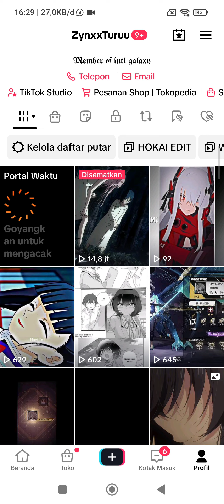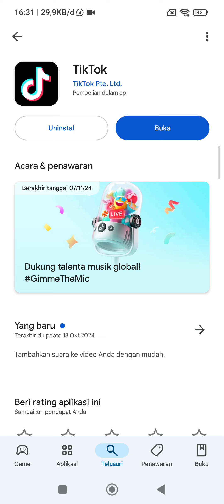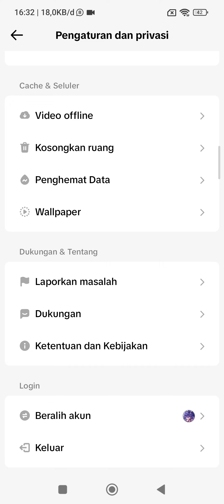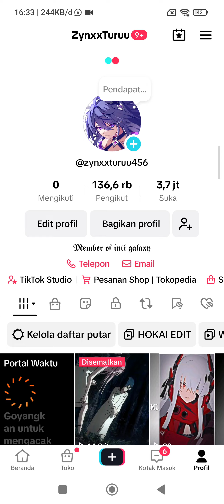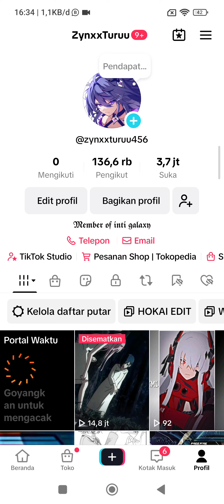cara menonaktifkan portal waktu tiktok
🌸Assalamualaikum wr.wb

Selamat Menonton:')

• Device   : Xiaomi 11 Ultra 12+7/512
• Kamera : Mi 11 Ultra - 4k 90fps
• Record  : 3200 x 1440, 100Mbps, 90fps
• Editing  : CapCut, Pixellab

Wajib memasukan kode berikut ya = PH5NVD
Kode ini untuk agar mendapatkan limit tinggi langsung
Caranya gimana?
2.Masukan Nomor hp
3.isi data kamu dan isi kode di atas PH5NVD
4.tunggu proses verifikasi nya
5.enjoyy langsung dapat limit tinggi

Min kenapa saya daftar limitnya kecil dan di tolak?
1.karena tidak daftar dari link Mimin
2.tidak memasukan kode Mimin PH5NVD

Semoga bermanfaat yukk langsung coba ajukan...

🕑Timestamp

0:00 Pembuka
1:00 Pembahasan
4:00 selesai

Terimaksih Banyak🙏🏻